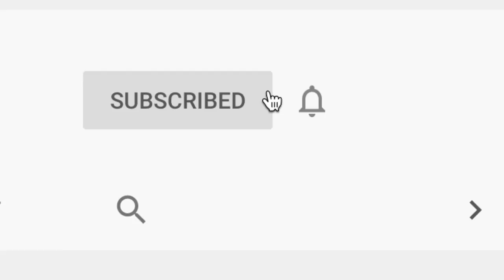📸 💖 An attempt at an "at home photoshoot" 💕💖during quarantine ~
𝐁𝐀𝐂𝐊𝐆𝐑𝐎𝐔𝐍𝐃:
💖💕💖 I always wanted to make this video for a long time again another one of those wanted to-dos but never did until now. I like this video a bit more than my last

𝐌𝐚𝐭𝐞𝐫𝐢𝐚𝐥𝐬 𝐈 𝐔𝐬𝐞𝐝:
(some not even mine, but I'm grateful to be able to use them heh)
Phone Tripod
*fun fact: i cut myself trying to open the tripod* T_T

💕💕𝐌𝐔𝐒𝐈𝐂: Thank you for the wonderful artist! Go send some 💕💕💕

1.)
2.) Music by Gil Wanders - Dreams
3.) Music by MDMN - Mimosas
4.) Music by Parisalexa - Like Me Better